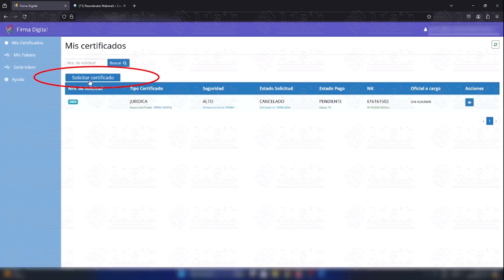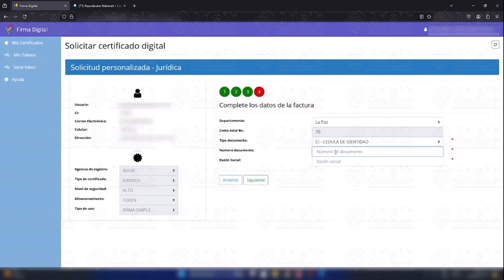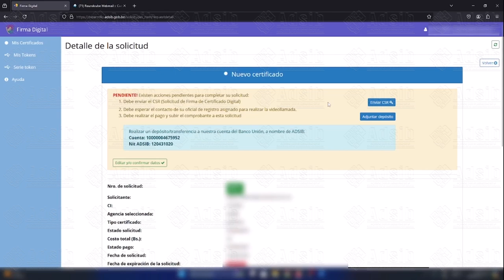SOLICITUD PERSONA JURÍDICA TOKEN - FIRMA DIGITAL ADSIB